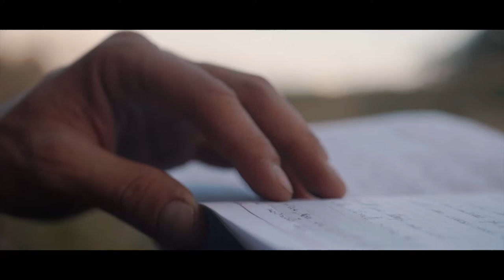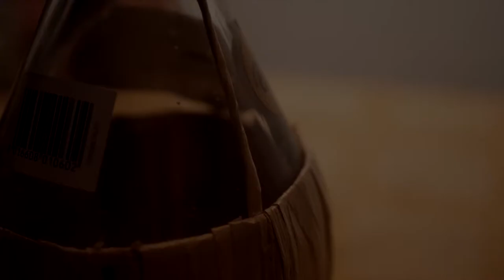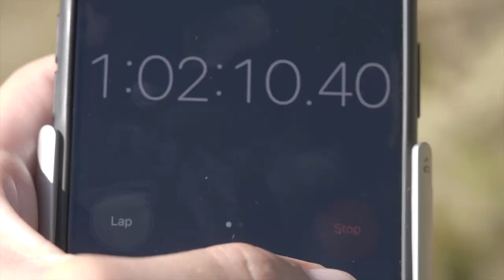Ten Metre Walks: Ep 15 - Abruzzo Italy Special Pt. 2, Apennine Wilderness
Consequently, this vlog actually 'happened' a few episodes back, so bear that in mind when watching the final product!

In this special two part edition I travel to central Italy whilst assisting on a project with photographer and filmmaker Mattia Cialoni, also alongside Paul Collins and Luca Verducci. Here there is a family of bears which frequents the local village, Villalago.

In this episode there is a lot of whispering up a mountain, I get overly pretentious about a short stay in the wilderness, and the bear family make a return.

Welcome to Ten Metre Walks, where I select 10m of anything anywhere and try to make it look swish on film!

The concept was born after I figured it would be a good exercise to try and make a video with restricted parameters. I thought it'd make a decent vlog topic where I could chat about the successes and failures of this process, and learn a bit about filming and nature along the way.

Parameters:
10m stretch of environment
1 hour
One camera, 3 lenses (now 4!), tripod.

Hopefully through these videos you see a progression in my filmmaking, storytelling, and ability to adapt to these conditions. Remember it is an exercise so the outcome is more often than not pretty rubbish - but we're all here to have a laugh and learn a thing or two.

Filmed on Panasonic Lumix GH5
Edited in FCPX
Filmed in Abruzzo, Italy

Special thanks to Luca for the wonderful drone footage